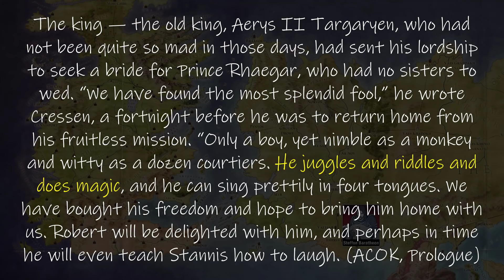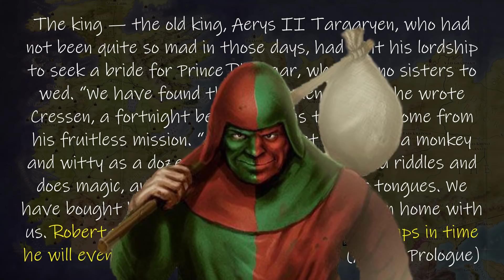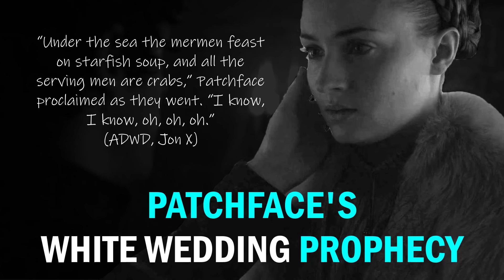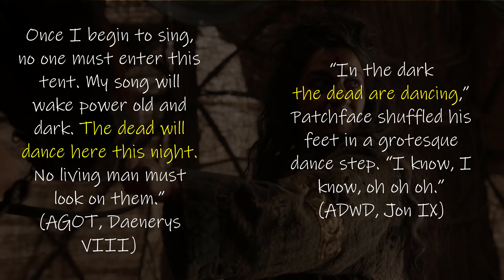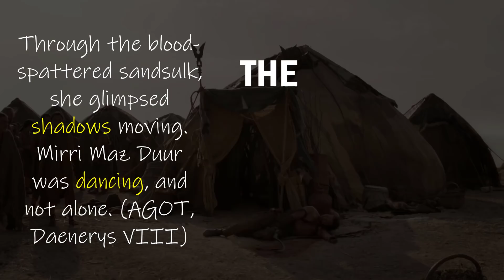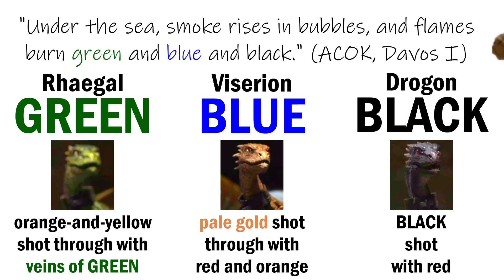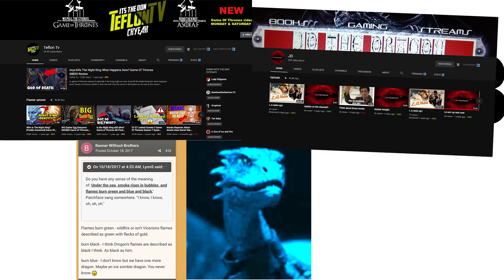ASOIAF | Patchface's Ice Dragon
The next book in George R.R. Martin's high-fantasy series "A Song of Ice and Fire" is coming soon: "The Winds of Winter" ... So it's time to go on record as to what we here at bridge4 believe may happen.

This is the first of two videos on King Stannis Baratheon's fool and Shireen Baratheon's friend, Patchface.

Please let me know what I am off on (such as, was Selyse Baratheon referring to the free folk (wildlings) when she said that the attack will occur at Eastwatch (as opposed to the night king, the white walkers, and the army of the dead as I suggested towards the end of this video)?

00:00 | Intro
00:16 | Patchface's Backstory
01:45 | Proof that Patchface's word are prophetic
02:51 | Ice Dragon Hypothesis
06:06 | The Winds of Winter Closing Thoughts
06:38 | Preview into Next Thursday's ASOIAF Video

The Youtube Channel bridge4 dives deep into amazing characters and their character arcs in shows and books including, but not limited to Game of Thrones, A Song of Ice and Fire, The Witcher, The Wheel of Time, His Dark Materials, Altered Carbon, The Legend of Drizzt, Stormlight Archive, Mistborn, The First Law Trilogy, The Kingkiller Chronicles, The Shannara Chronicles, The Outsider, Watchmen, The Last Kingdom, and Westworld.